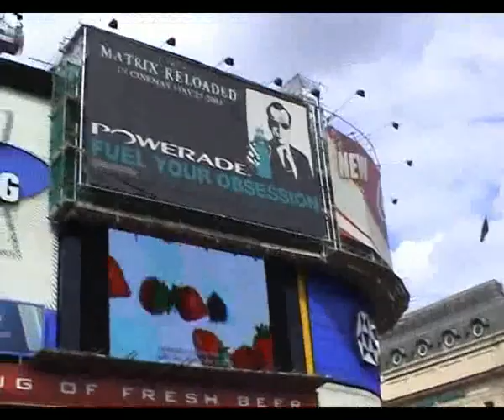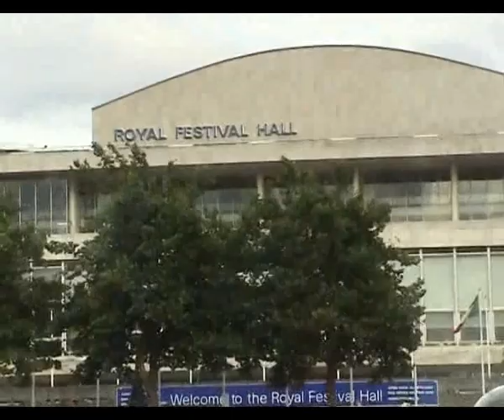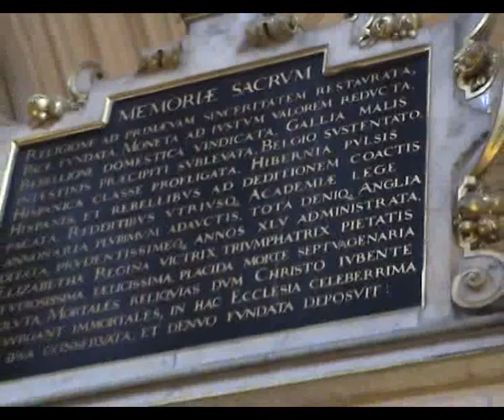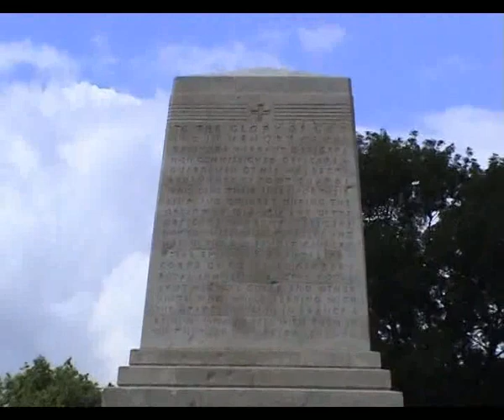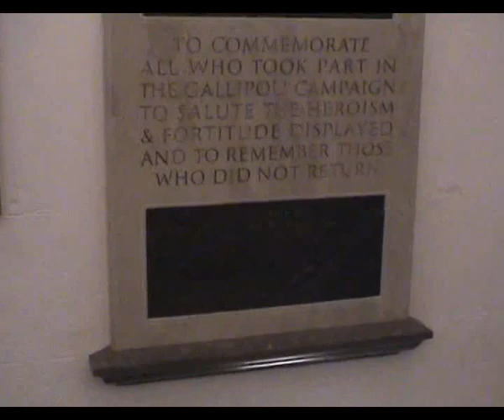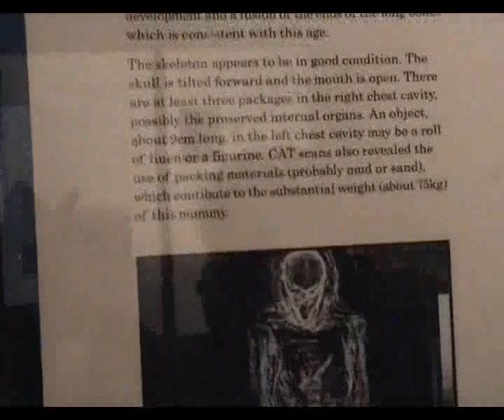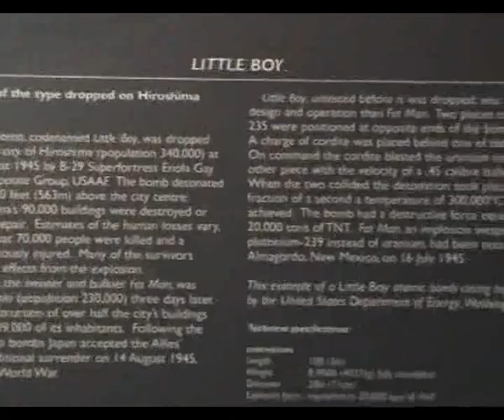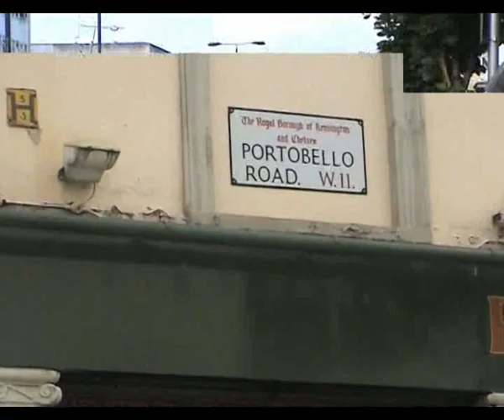Visitando Londres 2003 Parte 1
Viagem a Londres em Julho 2003 - Parte 1